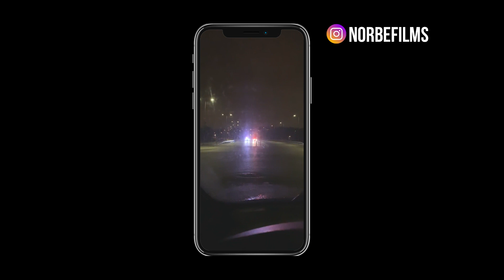DAUGIAU JOKIO DRIFTO! / NO MORE DRIFTING!